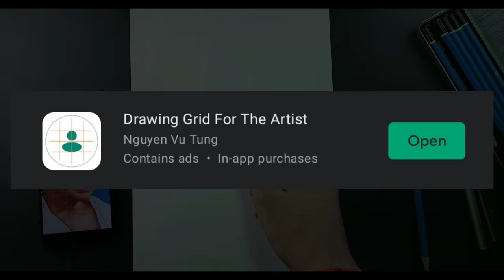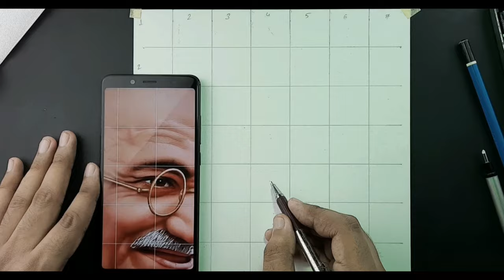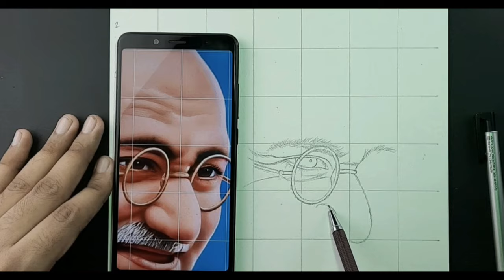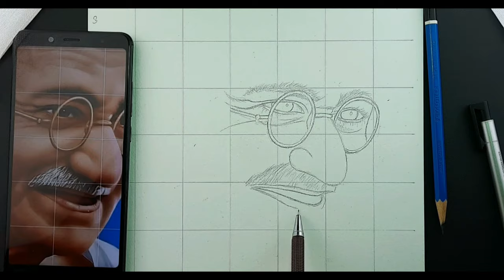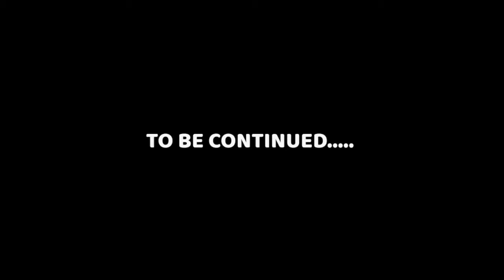Mahatma Gandhi drawing, Step by step Outline Tutorial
Photo link-
With grid -
My drawing photo-

Gandhi Jayanti drawing | Sanju arts

in this video i show you How To draw Mahatma Gandhi Step by step outline tutorial  for Beginners .

paper - Brustro 200gsm A4 size
pencil - Camlin Hb,  apsara 2b
Color -

Cover trophic :-
Outline tutorial
How to draw Gandhi ji
How to draw Gandhi Jayanti
Gandhi Jayanti drawing
Gandhi Jayanti drawing with oil pastel
Oil pastel drawing
Gandhi Jayanti drawing step by step
Gandhi jayenti drawing easy
gandhiji drawing very easy
gandhiji drawing colour
gandhiji drawing easily
gandhiji drawing